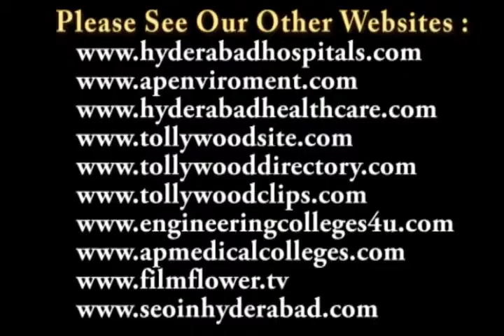Dr NS Laud Speech in Indian Arthroplasty Association's 8th Biennial Conference 2011 at Novotel HICC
8th Biennial Conference 2011 of Indian Arthroplasty Association at Novotel HICC, Hitech City

8th Biennial Conference 2011 of Indian Arthroplasty Association from 14th to 16th October 2011 at Novotel HICC, Hitech City

నోవోటేల్ హెచ్ఐసిసిలో ప్రారంభమైన ఇండియన్ ఆర్ధోప్లాస్టి అసోసియేషన్ 8వ ద్వైవార్షిక సమావేశం

Indian Arthroplasty Association's 8th Biennial Conference 2011 is being hosted for the first time in Hyderabad from 14th to 16th October 2011 at Novotel HICC, Hitech City.

About five hundred orthopaedic surgeons from all over the world are attending the Conference. Leading joint replacement surgeons from all major cities of India, and around the world are participating in the conference. The conference will have Live transmission of surgeries including three knee replacements and three Hip replacement surgeries from Apollo Hospitals to Novotel HICC.